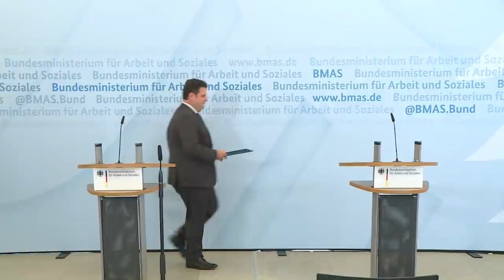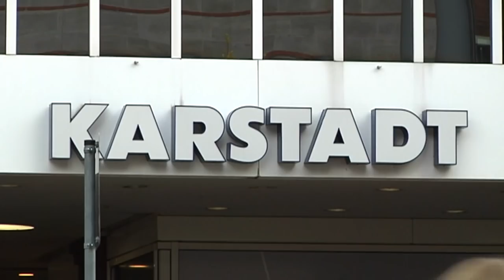BITTERE PILLE: Galeria-Karstadt-Kaufhof schließt 62 Filialen - Mitarbeiter droht Kündigung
Jetzt ist es offiziell: Die Schließung von mehr als einem Drittel der Galeria-Karstadt-Kaufhof-Filialen ist nach Einschätzung der Unternehmensführung der einzige Weg, um das Unternehmen zu retten. „Wir wissen, was dies für die betroffenen Mitarbeiter bedeutet. Aber dieser Schritt ist ohne Alternative, weil diese Filialen den Gesamtbestand des Unternehmens gefährden“, sagte der Generalbevollmächtigte Arndt Geiwitz am Freitag. Letztlich gehe es darum, das Unternehmen und damit viele Tausend Arbeitsplätze zu sichern.

Die Planung des Konzerns sieht vor, „zunächst 62 von 172 Filialen und zwei sogenannte Schnäppchencenter“ zu schließen. Für sie bestehe angesichts der Auswirkungen der Corona-Krise keine wirtschaftliche Fortführungsperspektive mehr, betonte Geiwitz.

Die Zahl der Filialschließungen fällt allerdings etwas geringer aus als zunächst befürchtet. Ursprünglich hatte die Geschäftsführung sogar signalisiert, dass im Zuge der Sanierung des ums Überleben kämpfenden Unternehmens bis zu 80 Filialen geschlossen werden könnten.